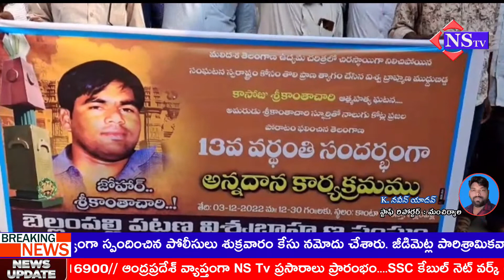Nstv#బెల్లంపల్లికాసోజు శ్రీకాంత్ చారి 13వ వర్ధంతి సందర్భంగా అన్నదాన కార్యక్రమము